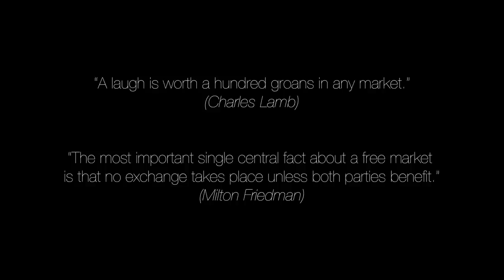Markets In Motion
A musical timelapse extravaganza...

Filmed in january & february 2014 at the farmers' market Auerbachplatz in Cologne, Germany.

Composed by Charles-Camille Saint-Saens
Performed by The Skidmore College Orchestra